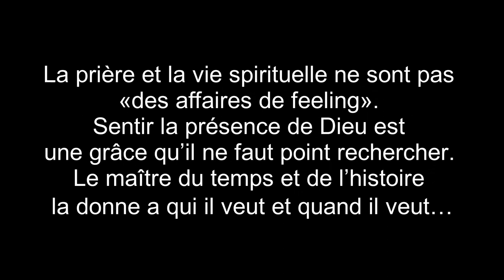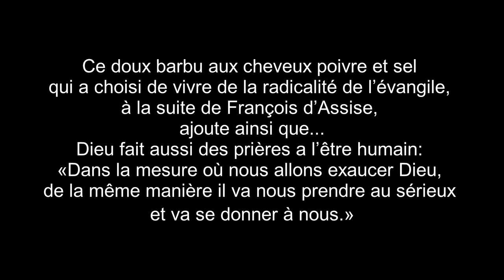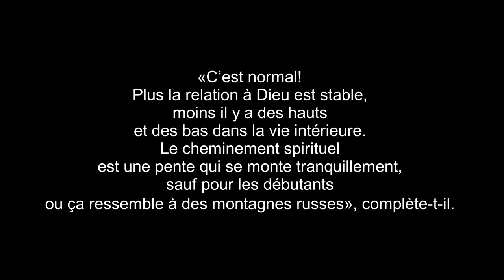20240316 Lecture spirituelle - Frères François Garon et Denis Lévesque, Franciscains de l'Emmanuel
20240316 Lecture spirituelle - Frères François Garon et Denis Lévesque, Franciscains de l'Emmanuel